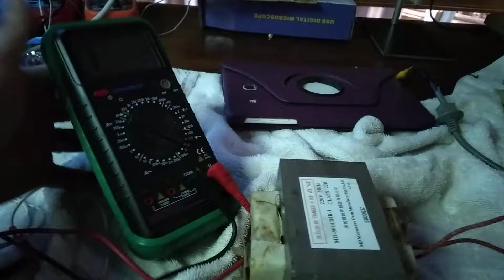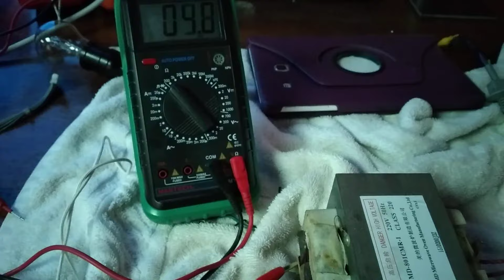COMO PROBAR LAS BOBINAS DEL TRANSFORMADOR DEL MICROONDAS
Como probar las BOBINAS del horno de Microondas.